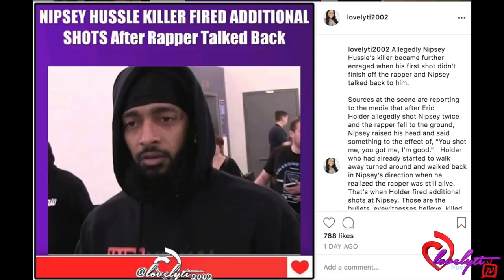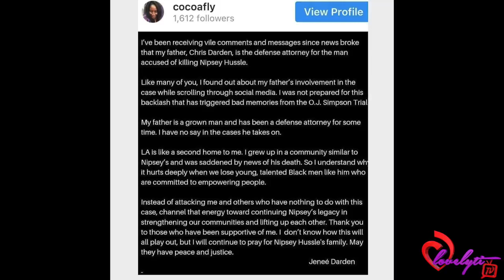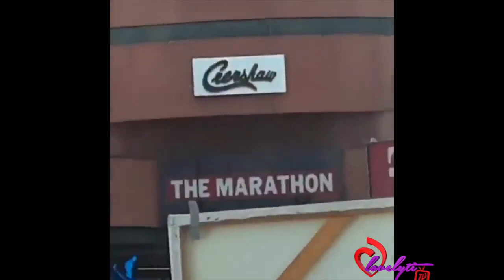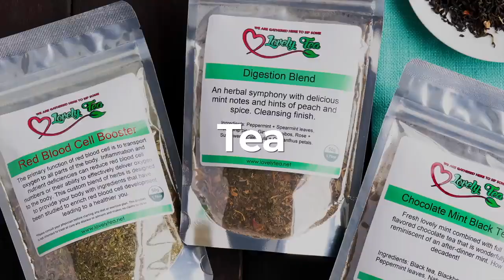Nipsey Hussle Memorial Open to the Public+Christopher Darden's Daughter Speaks Out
CREDITS: lovelyti2002